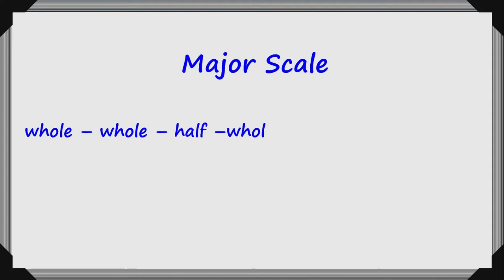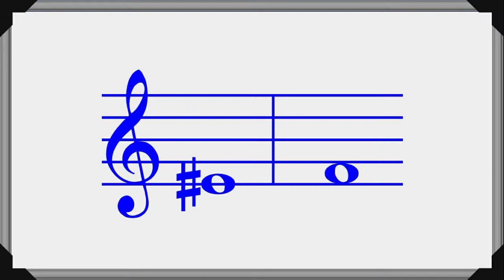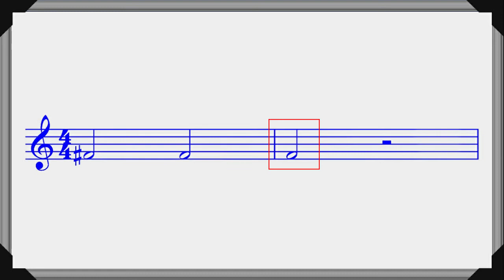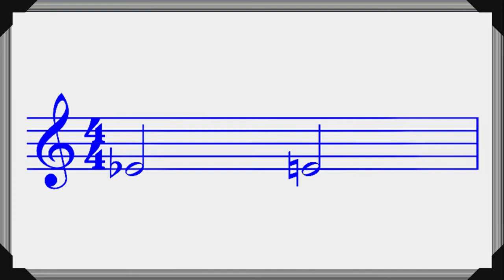MUSIC 5 The Sharp Flat and Natural Signs │ Mga Simbolong Pangmusika: Sustenido Bimol at Natural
Makinig with Mr. Esma Episode No.9

Upang maipagpatuloy ang paggawa sa mga videos na ito ay maaari niyong suportahan ang channel sa maliit na paraan sa pamamagitan ng panonood ng mga lalabas na ads. Ang isa pang paraan ay ang pag-donate sa pamamagitan ng GCash sa 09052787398. Maaari niyo ring kunin si Mr. Esma for online sessions.